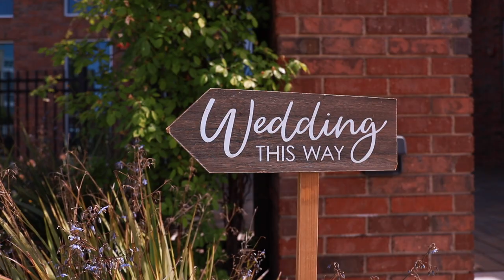Mark and Ranzel - Roseville Sacramento California Wedding April 2022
This wonderful wedding was near Roseville, California in April 2022.